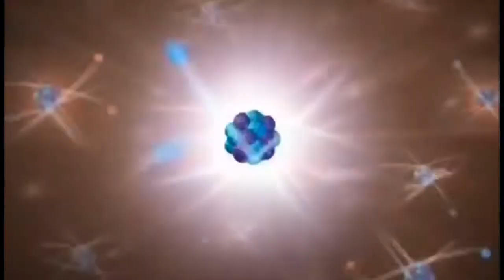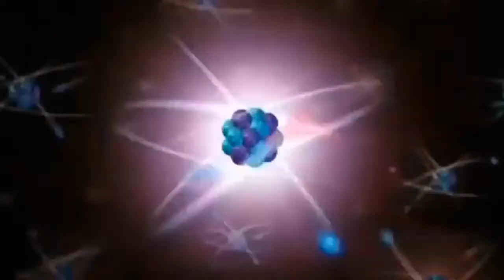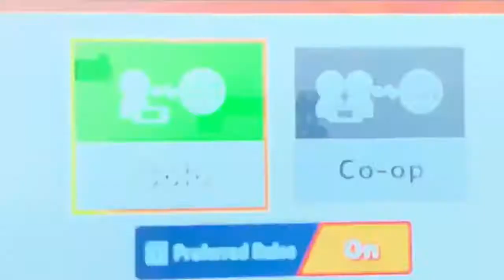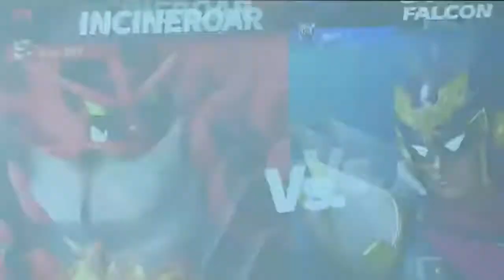Super Smash Bros Ultimate VS Incineroar || GMB REACTS